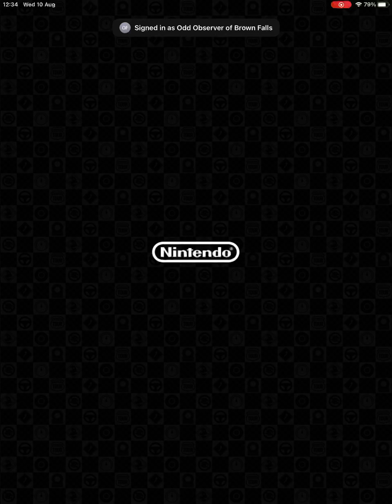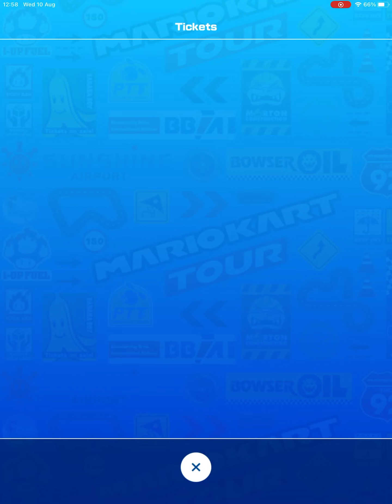Mario Kart Tour - Sundae Tour Day 1 & Ice Mario Cup, Mii Cup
Characters Played:
Ice Cream Mii Racing Suit
Daisy
Rosalina
White Tanooki Mario

Races Played:
GCN Baby Park R
Sky-High Sundae
SNES Vanilla Lake 1
Sky-High Sundae R/T
SNES Donut Plains 2
Wii Coconut Mall

Bonus Challenges:
Glider Challenge
Snap a Photo